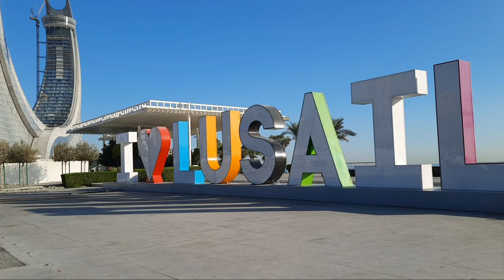CYCLING @ LUSAIL CITY (Short Clip)